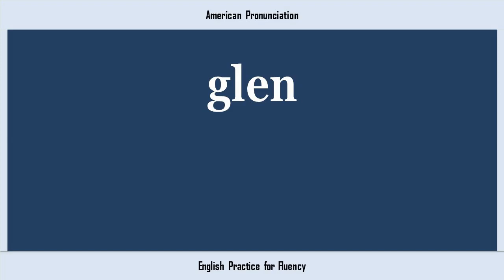glen, How to Say or Pronounce GLEN in American, British, Australian English